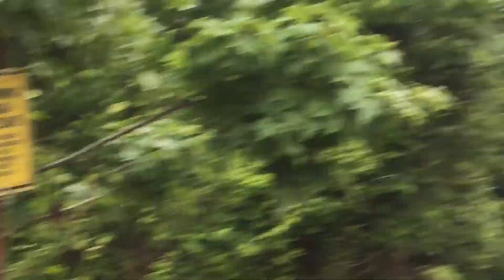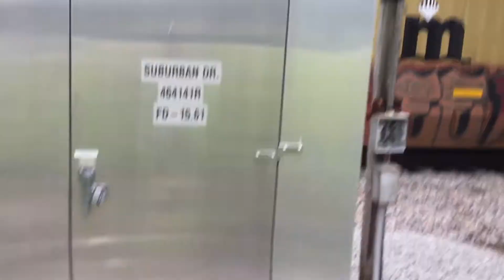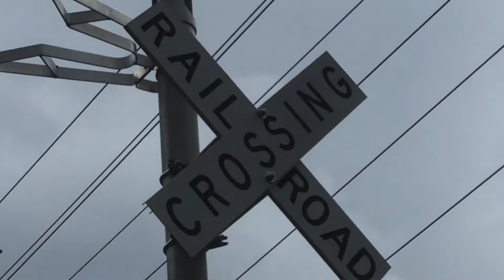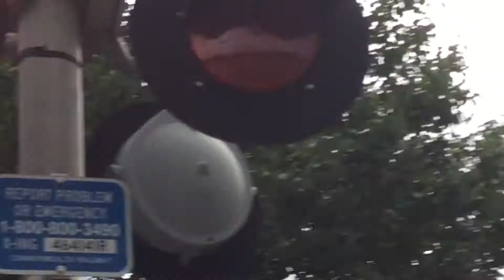Suburban Drive Railroad Crossing Suffolk, VA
This was my first time hearing a General Signals Type-2 Electronic Bell in person. Been waiting for this moment for a long time.